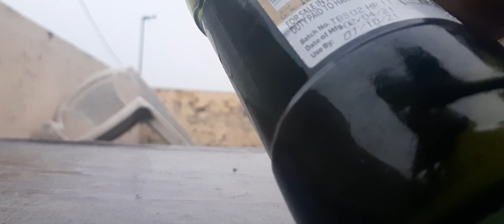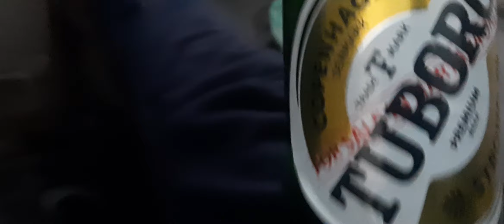TUBORG Haryane Ki Beer aur Beer Wali Namkeen 💚